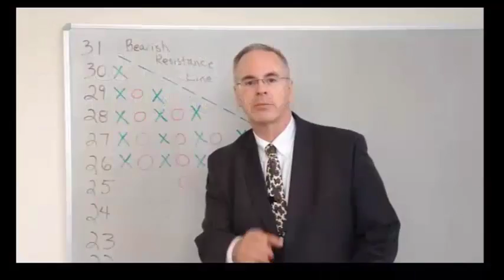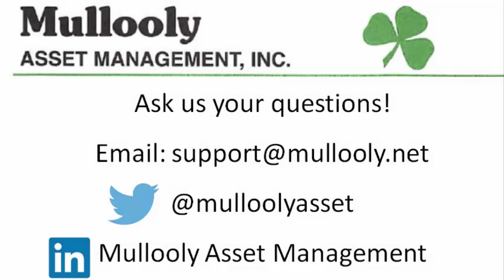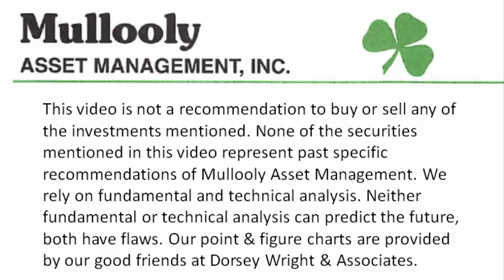Mullooly Asset Show Episode 23: Blocking Out the Market Noise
Welcome to the Mullooly Asset Show, Episode 23: Blocking Out the Market Noise

Timestamps:
1:43 - What are some of the reasons why the markets been behaving this way?